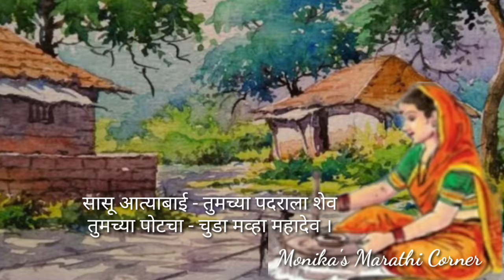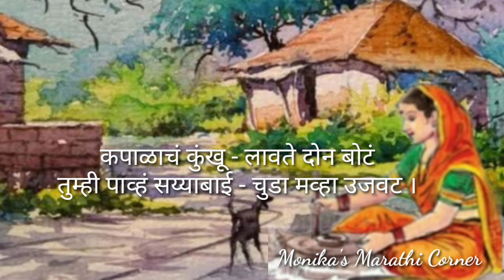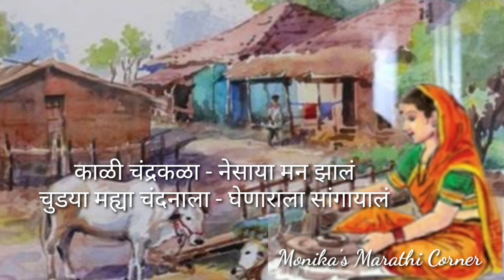कपाळाच कुंकू घामानं पांगल बाप म्हणे लेकी दैवं चांगल जात्यावरच्या मराठी ओव्या | jatyavaril ovya